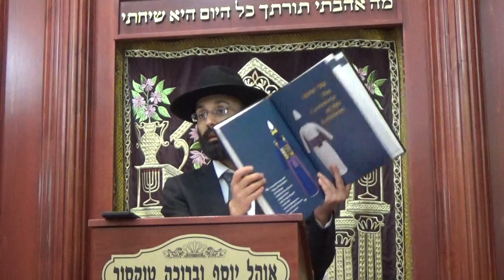R.Avner Yunayev Chok Lisrael Mishnat page 72 5-3-2021